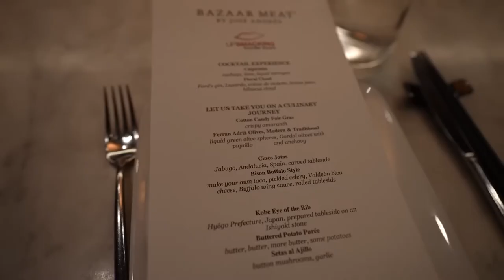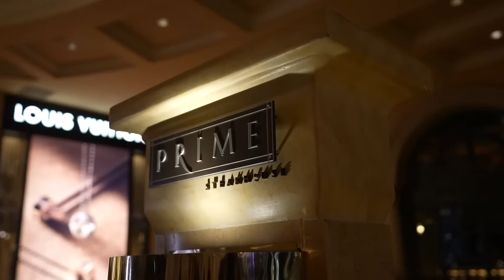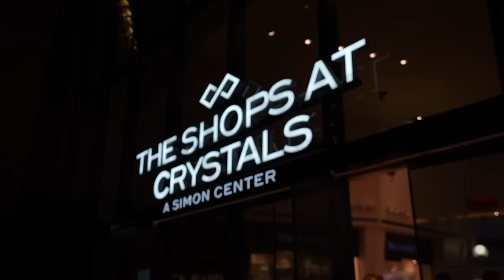Ultimate Steakhouse Tour with Norma Geli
Dine like a high-roller in one astonishing evening, in which you’ll feast on juicy USDA prime, the king of American beef, as well as extraordinarily marbled A5, the highest grade of Japanese Wagyu available – at three of the best steakhouses in Las Vegas, all in one exceptional evening. It’s the consummate experience for carnivore connoisseurs, providing entrée to the very best steak Las Vegas offers in one prestigious, prime-time adventure that can’t be duplicated anywhere else.

In the “Ultimate Steakhouse Tour,’’ award-winning Lip Smacking Foodie Tours takes you to renowned Bazaar Meat, the sleek establishment in the Sahara Hotel by world-renowned Chef José Andrés, which was named “Best Restaurant in Nevada’’ by Business Insider and one of the “Top 5’’ steakhouses in America by Fox News; Prime Steakhouse in the Bellagio opened in partnership with acclaimed Chef Jean-Georges Vongerichten, who operates some of the most celebrated restaurants around the globe; and Mastro’s Ocean Club, a destination restaurant for movers and shakers with locations also in glamorous Beverly Hills and Malibu. There’s no other Las Vegas tour like this.

This luxurious experience is characterized by personalized VIP service and unforgettable showmanship. At each opulent rendezvous, bypass lines to get whisked immediately to the best seats in the house. Enjoy signature dishes that are the most prized in the city, each explained in detail at the table by the chef, and served with a rare wine chosen just for the occasion.

At Bazaar Meat, the fun begins with foie gras lollipops enveloped in wisps of cotton candy, and olives, both traditional and modern jaw-dropping ones inspired by legendary molecular gastronomy pioneer Ferran Adriá. That’s followed by paper-thin slices of Cinco Jotas, the most exclusive 100 percent acorn-fed Iberico ham in the world; and A5 Kobe eye of the rib seared at the table on a blazing Japanese ishiyaki grilling stone, and accompanied by the butteriest potatoes on the planet.

The cocktails are entertainment in and of themselves, with the Caipirinha fashioned from clouds of liquid nitrogen; and the aptly named “Floral Cloud’’ arriving with a fragrant poof of hibiscus.

Or opt for a wine pairing from this restaurant’s distinguished cellar that Gayot named one of the Top 10 wine lists in Vegas, and Wine Spectator has recognized with a “Best of Award of Excellence” since 2015.

At Prime, done up in elegant shades of chocolate brown and Tiffany blue, the tone is set with meltingly tender beef carpaccio dressed with spicy sesame vinaigrette, in a nod to Vongerichten’s passion for Asian ingredients. Next comes F1 New York strip steak from Japan with accompaniments of smoky caramelized carrots and crispy potatoes enlivened with Fresno chiles.

At Mastro’s Ocean Club, the “wow factor’’ starts the moment you step inside to discover a dramatic, 80-foot-tall sculptural African mahogany tree house. The airy, striking décor makes you feel as if you’re dining on the deck of a palatial ocean liner. No wonder this see-and-be-seen restaurant is such a hot spot for celebrities.

Service is a choregraphed ballet, with multiple waitstaff circling each table and setting down plates simultaneously in unison. And what plates they are, with plump crab claws chilled on dry ice; Snake River Farms massive Tomahawk chop taken over the top with lobster; pillowy gnocchi showered with black truffles; roasted Brussels sprouts leveled up with smoky Nueske’s bacon; and finally, an entire platter of dazzling desserts including Mastro’s famous warm butter cake.